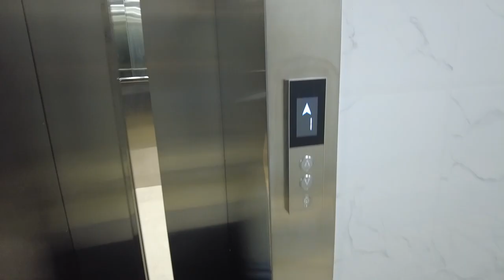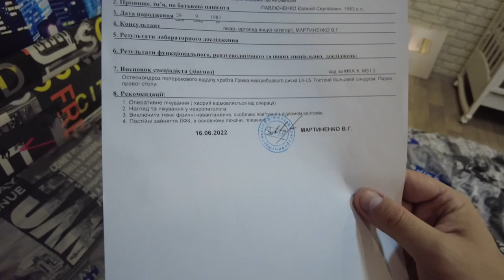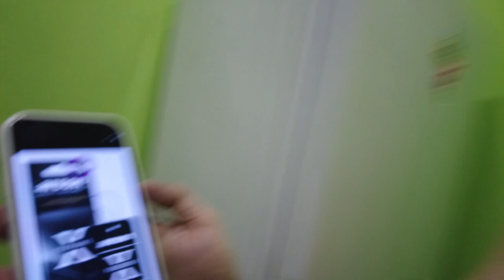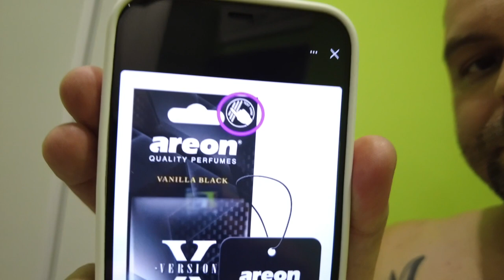ЗАЛИШИВ ЇЇ САМУ ЯКЩО СЕБЕ НЕ ШКОДА ПОЖАЛІЙТЕ ДИТИНУ В УКРАЇНІ ВЛОГ